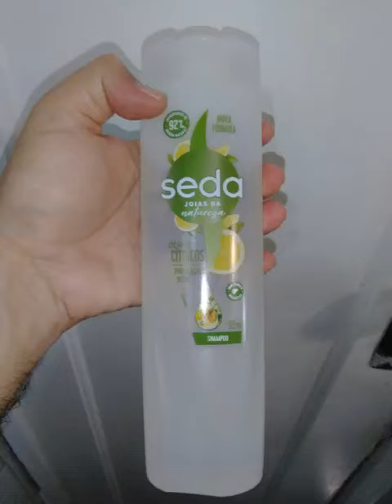Shampoo Seda Citrus Detox